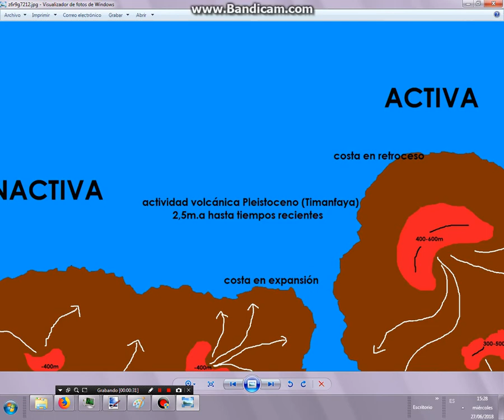¿Como se veía Lanzarote hace 2,5 millones de años?